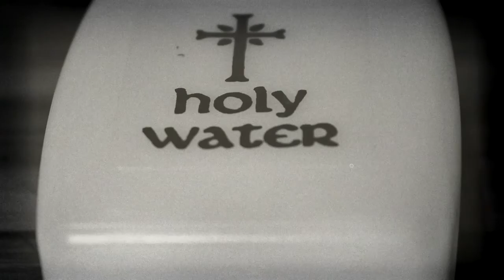Истории на ночь: Чертовщина у подруги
Две подружки от скуки захотели погадать.